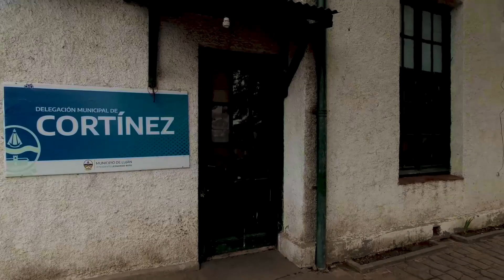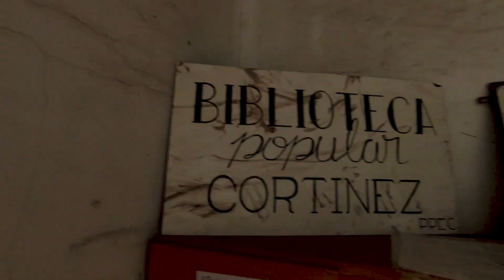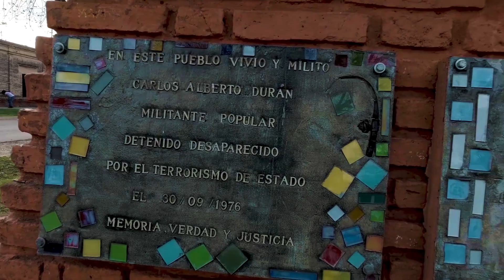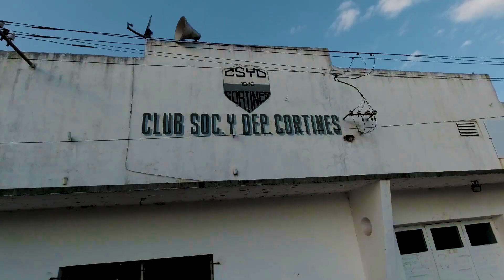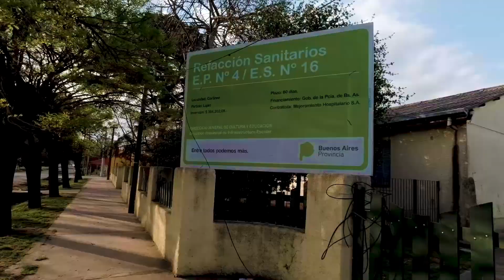CORTINEZ (amigos de pueblos)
Nos gusta recorrer pueblos tranquilos disfrutar de la naturaleza y el aire libre, lo mostramos para los que quieran visitar esos lugares tengan una idea con que se van a encontrar, somos "Amigos de Pueblos"